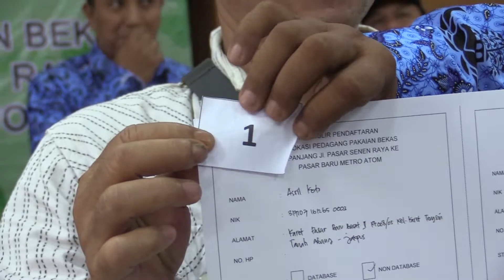Pelepasan Relokasi PKL Pakaian Bekas Pasar Senen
Sebanyak 68 pedagang pakaian bekas di Pasar Senen direlokasi ke Pasar Atom, Pasar Baru, Sawah Besar, Jakarta Pusat, Kamis (19/12).
Wali Kota Jakarta Pusat, Bayu Meghantara menyatakan, menerima dan menampung aspirasi para pedagang yang menolak direlokasi dari Pasar Senen ke Pasar Kenari.